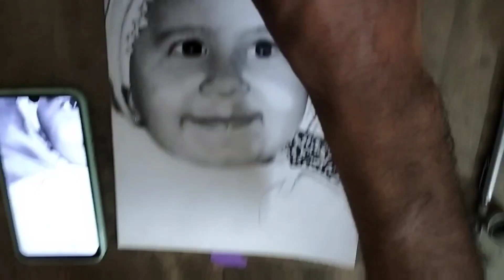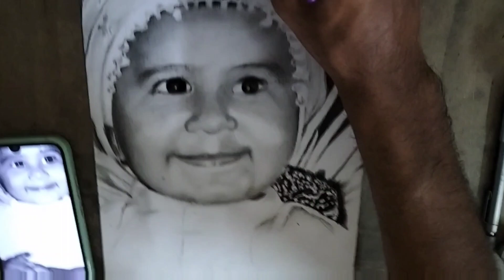drawing smooth skin texture...baby portrait🔥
(Graphite pencils)

 STAEDTLER 100 G6 Pencil

 FABER-CASTELL Castell 9000 Pencil

(Charcoal)

 Mont Marte 12 round Shaped Color Pencils

 Chrome Compressed Charcoal sticks

 Camlin Compressed Charcoal DARK stick

 Camlin  Charcoal Pencil -Soft -Pack of 10 Pencils

(Blending tools)

 BRuSTRO Blending Stumps

 Blending Brush

Cotton or tissues

(Erazer)

 Tombow Eraser on Flipkart

 KNEADABLE ERASER

 Levin Electric Eraser

Paper

 BRuSTRO A3 200 gsm Drawing Paper